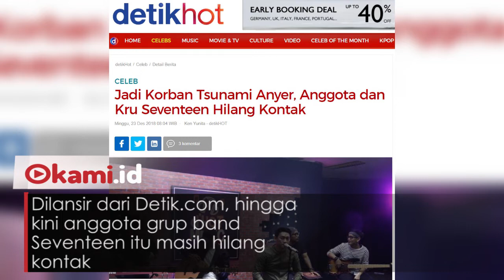Grup Band Seventeen Jadi Korban Tsunami Banten, Hilang Kontak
Grup band Seventeen dikabarkan jadi korban tsunami di Tanjung LEsung Banten

Dilansir dari Detik.com, hingga kini anggota grup band Seventeen itu masih hilang kontak